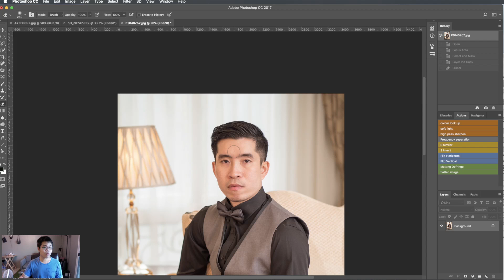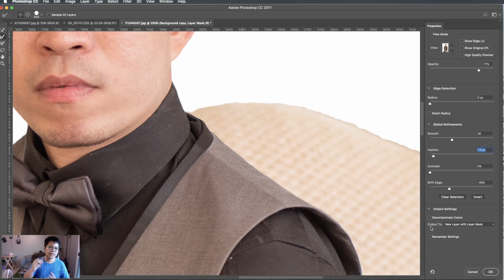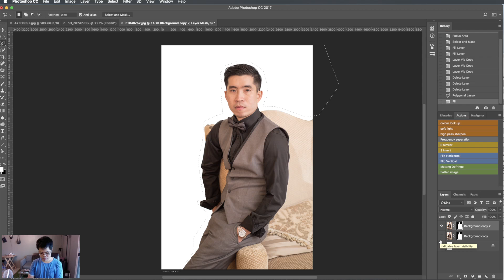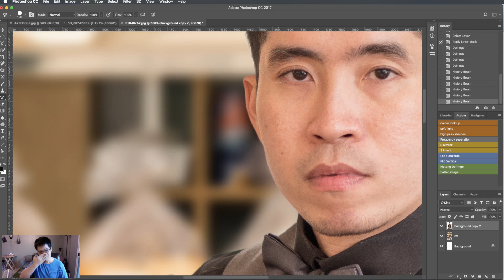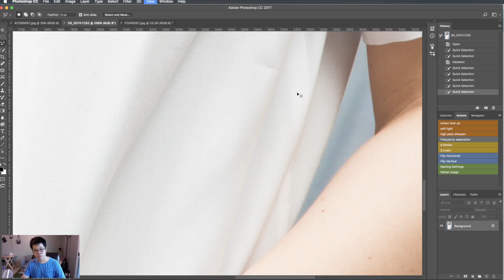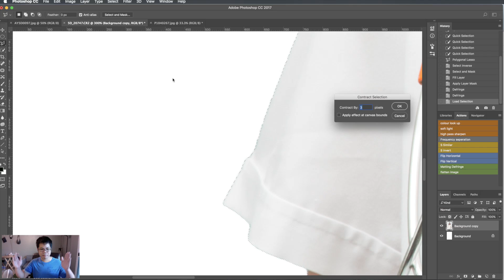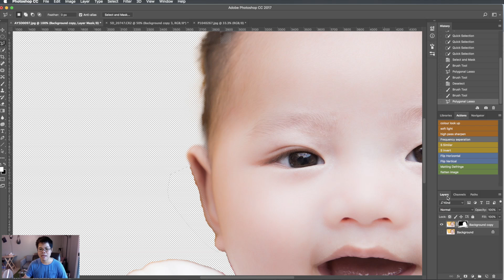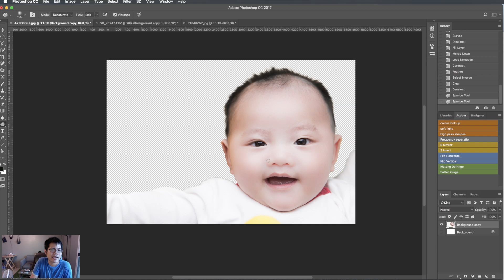ผลไม้classroom:ไดคัทเส้นผมในPhotoshopCC 2017 ด้วยเทคนิคจากการทำงานจริง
Phonlamai ผลไม้รีวิว